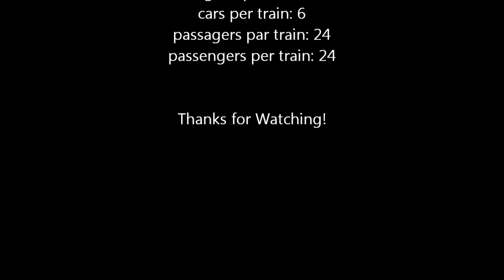Overturn - Nolimits2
Première vidéo 2015! (bonne année aussi)
First video 2015! (happy new year too)